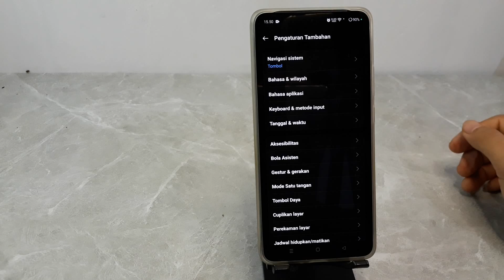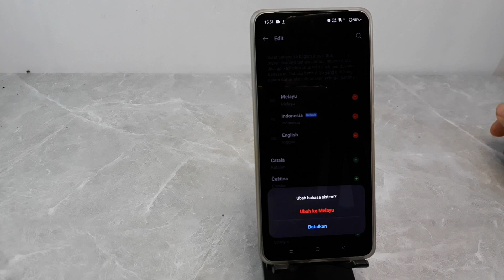Cara Ubah Bahasa Hp Oppo A38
Berikut ini cara mengubah bahasa di hp oppo a38.
semoga bermanfaat.